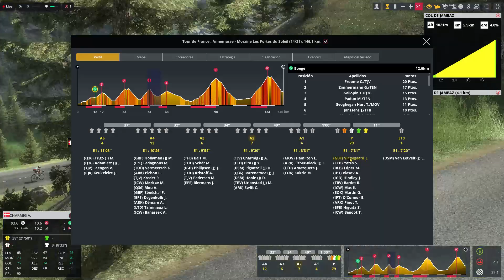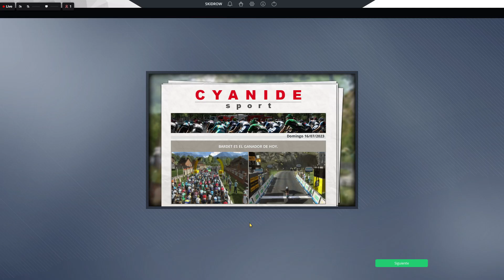14ª etapa Tour de France FRA 2.GT1 2023 Managercycling Foroactivo